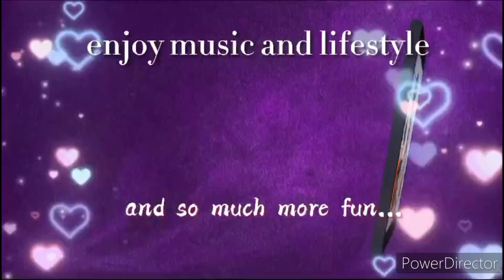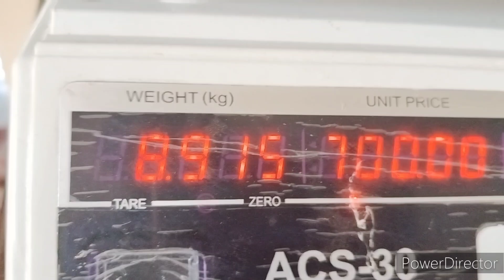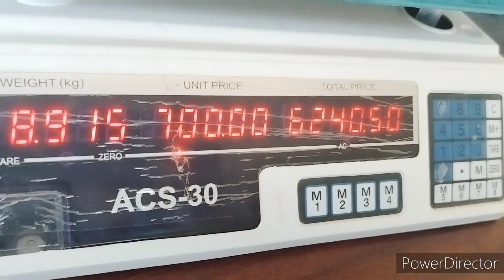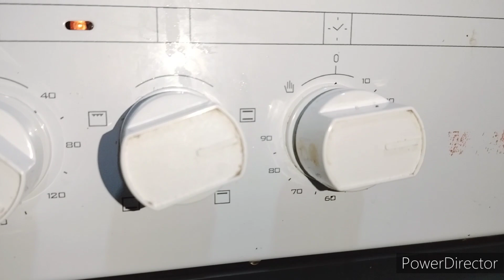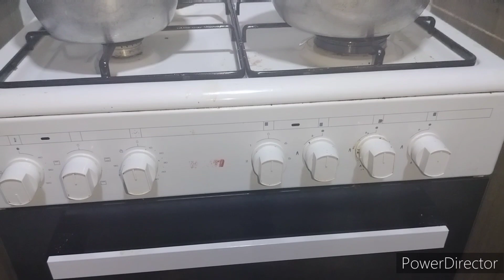The Best Homemade Nyama Choma🔥🙌//My Parents Visited Us During The Festive Season//Nyama choma Recipe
Homemade Nyama Choma🔥🔥. Enjoy this video as I serve my visitors some yummy nyamchom prepared at home by me!